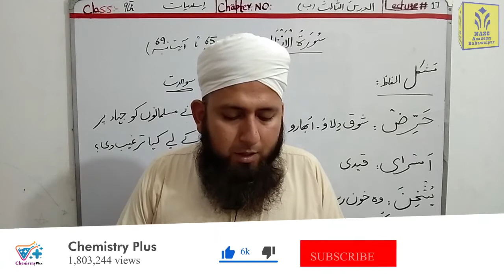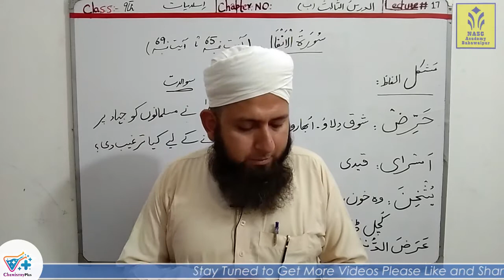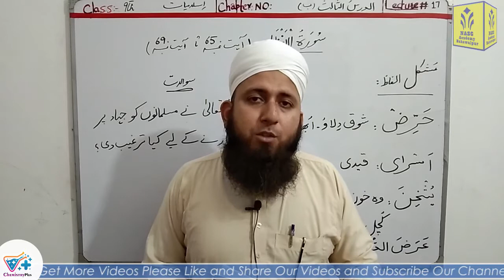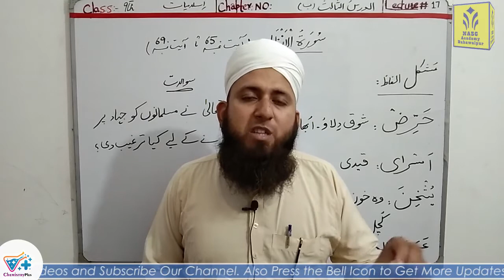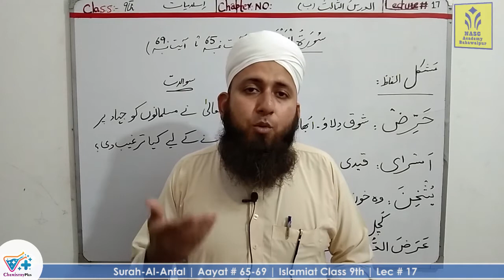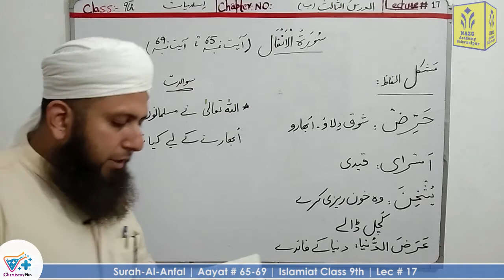Islamiat Class 9th | Surah-Al-Anfal | Aayat # 65-69 | Lecture # 17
Teacher/Instructor: Muhammad Soban
9th class islamiyat